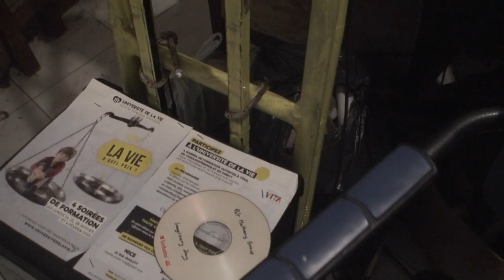astrôpôte j'EX Plique un brun !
Que le Règne Vienne = allô réveil de la tronche ?